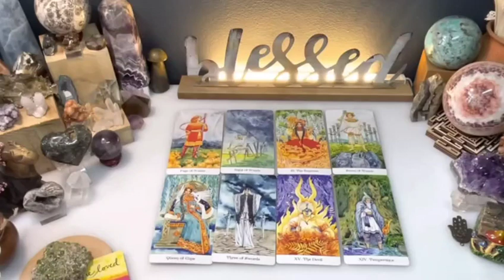LIBRA🚨AN UNEXPECTED MIRACLE HAPPENS ON TUESDAY 🥰👀🙏🏼 DECEMBER 2023 TAROT LOVE READING